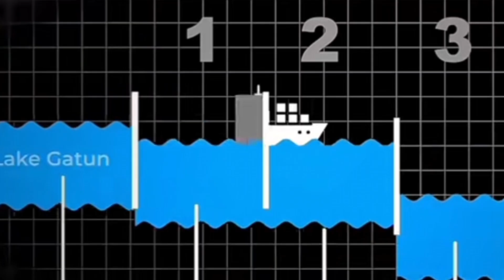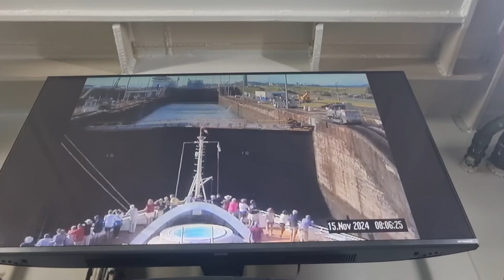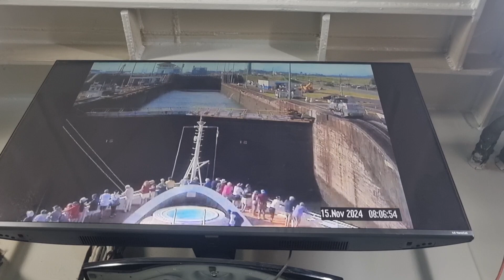FIRSTIME DUMAAN SA PANAMA CANAL IBA PAG SA PERSONAL ANG GANDA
TARA MGA KA ISLA SILIPIN NATIN KUNG ANONG MERON DITO SA SIKAT NA KANAL NA ITO